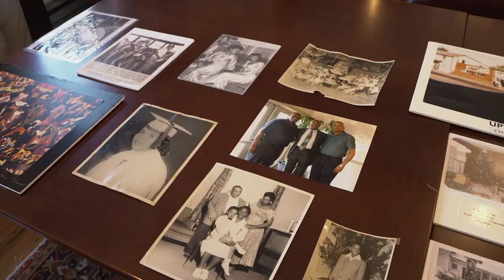Trailer: Kent County's Storied Landscape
How is history expressed in a landscape?  Maryland’s Kent County lies between the Sassafras and Chester Rivers on the Eastern Shore of the Chesapeake Bay. In an era of building, development and habitat destruction, Kent County is unique in its continuity of working agricultural lands and waterways that embody patterns of life from prehistoric times to today.   Airs & available for streaming April 18, 2023 at 8:30pm.